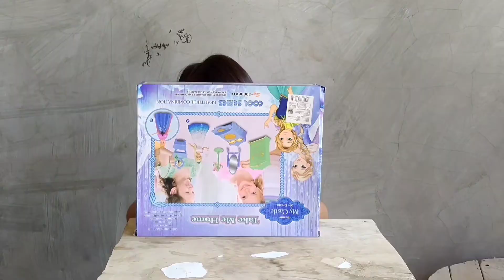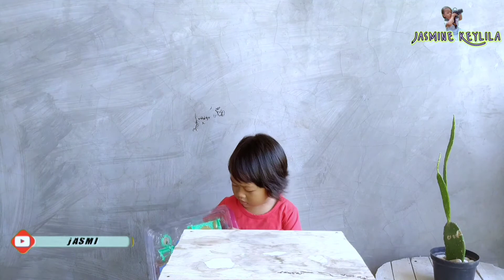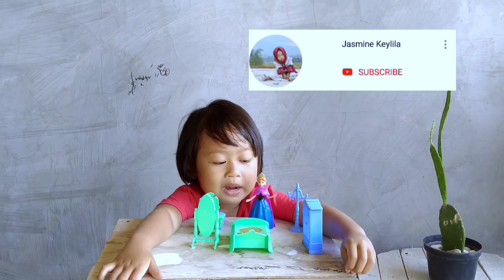Unboxing Mainan Anak Barbie | Beauty My Castle My Dream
Selamat datang di chanel Jasmine Keylila @jasminekeylila
Di sini chanel buat seru seruan aja belajar berekplorasi belajar sambil bermain

❣️ Trimakasih Kawaan ❣️

Batu Chanel aku ya

bismilah 2024
jasmine gaming
jasmine keylila
mainan anak anak
vlog anak indonesia
vlog anak anak
vlog anak
review mainan
drama anak
musik anak anak
lagu anak indonesia
musik anak
anak kecil
drama bocil
leika
leika garudita
leika gaming